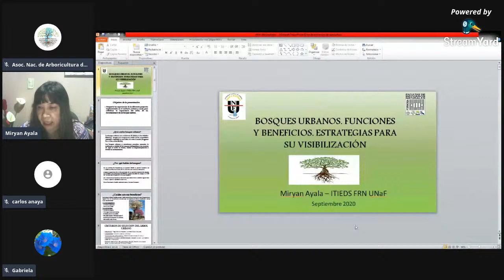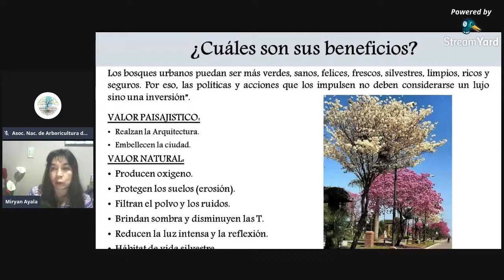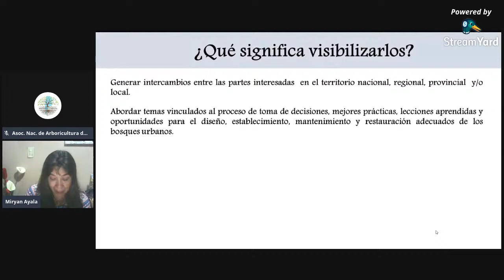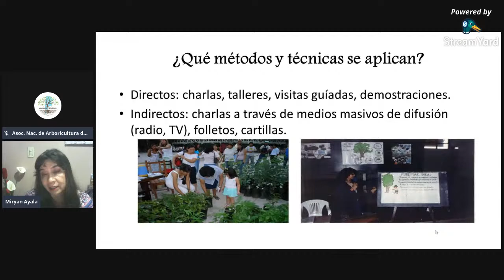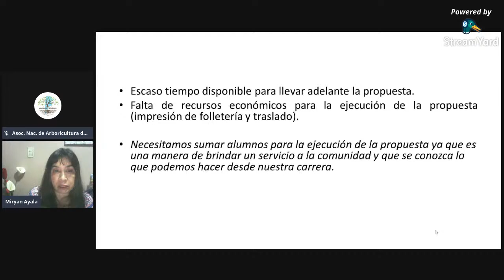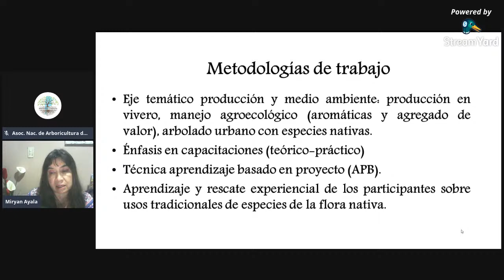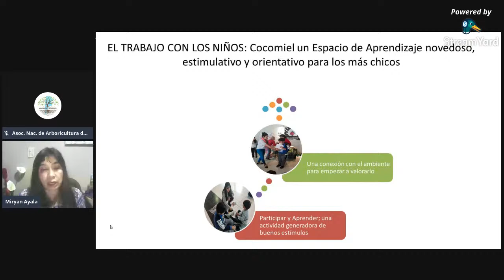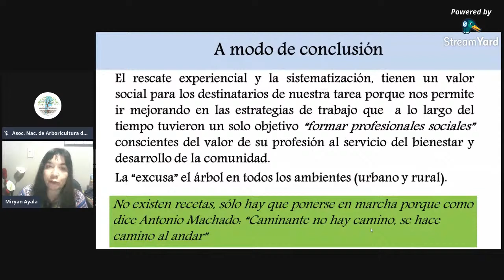charla 25 de setiembre 2020